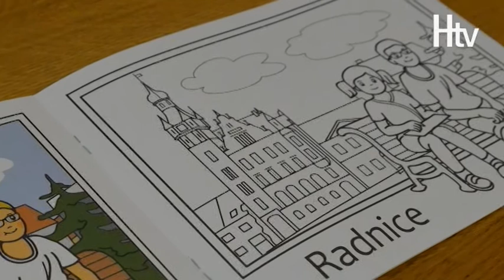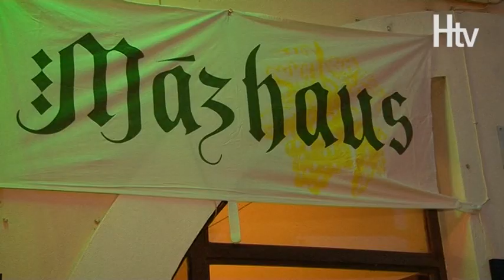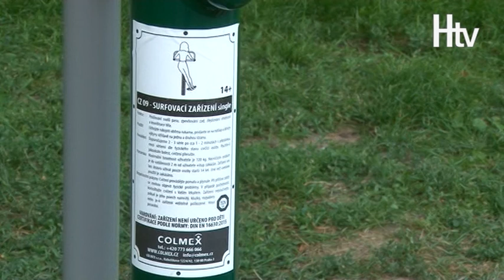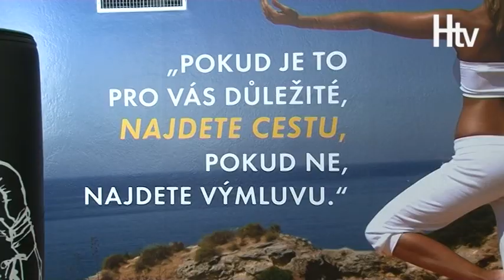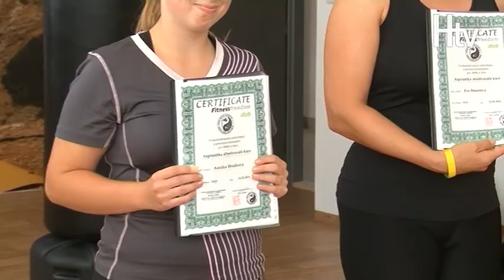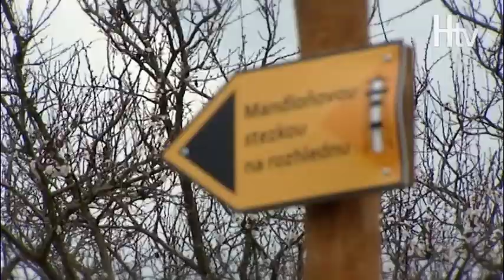Hustopečská TV: Hustopečský magazín č.363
Hustopečský magazín č.363,  Školení personalistů, Tábory, Hustopečské hody 2016